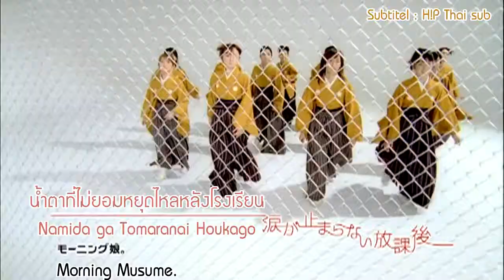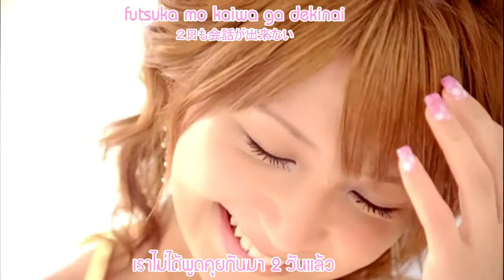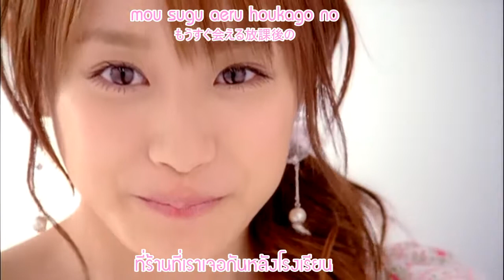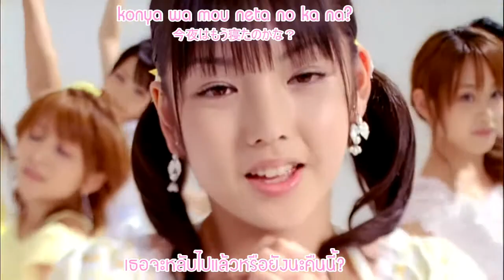Morning Musume - Namida ga Tomaranai Houkago「涙が止まらない放課後」(MV) (Thai Sub)